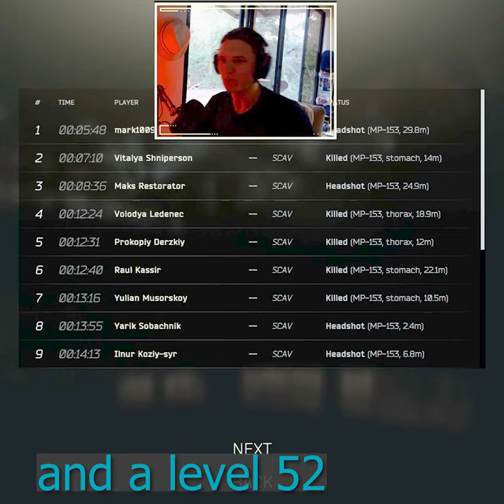LVL52!!? TOUCH GRASS BUD | Escape From Tarkov Short #30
eft Z1ELL HUGE Scav army and a Level 52!! What a raid!